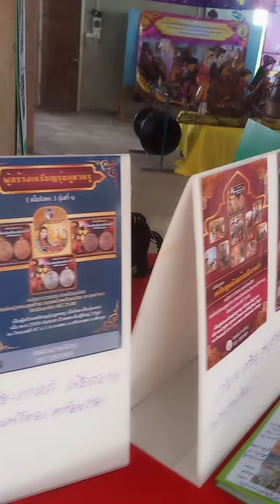มรดกโลก หนังตะลุงภาคใต้